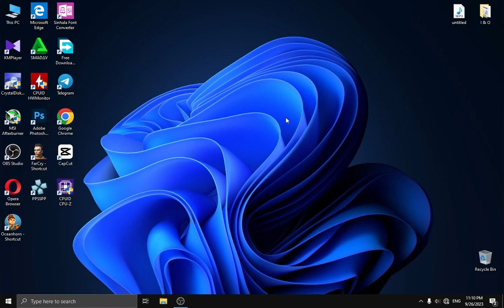Oceanhorn Monster of Uncharted Seas Sinhala PC gameplay | Review | Anytiplk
oceanhorn monster of uncharted seas

⭕so today I am playing oceanhorn monster of Uncharted Seas PC game.
oceanhorn has graphics just like Coc.i mean Clash of Clanes.little bit same graphic.anyway oceanhorn game you can play with PC and mobile.
try this amazing game with superb music.

                                                    Thanks, Anytiplk.

⭕ඉතින් අද මම ගහන්න යන්නෙ oceanhorn monster of Uncharted Seas කියන ගේම් එක.මේ oceanhorn Uncharted Seas එකේ graphics හරියට coc එකේ වගේ
ටිකක්.කොහොමහරි ඔයාලට oceanhorn monster of Uncharted Seas එක pc වගේම mobile phones වලත් play කරගන්න පුලුවන් හරි ප්‍රශ්න එහෙම තියනව නම් අහන්න යටින්.

                                                     සැමට ස්තුතියි.

⭕HDD                -  Toshiba 500 GB
⭕PSU                 -  Corsair CV550 PSU
⭕MONITOR       -  DELL 20 inch Monitor
⭕Casing             - Golden field G9 Casing